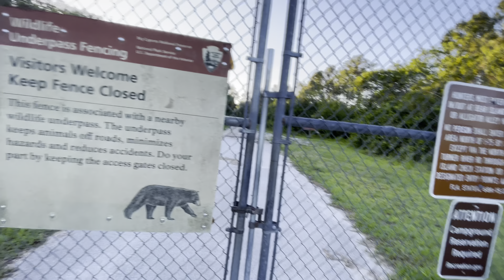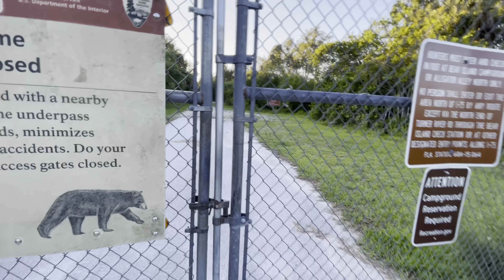Second Ever Gravel Ride & I tried doing 100 miles + Anaerobic Workout on NEW 2023 Cervélo Aspero-5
It was an amazing adventure as well as tough.